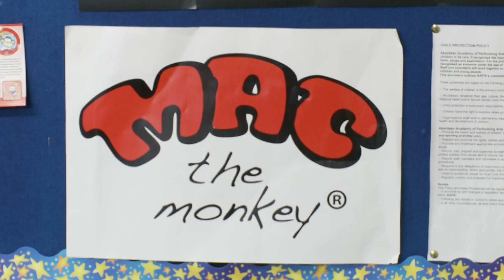Aberdeen Academy of Performing Arts 2017 Promo